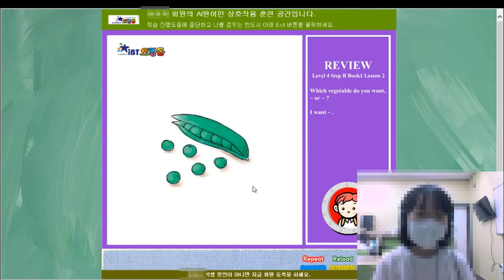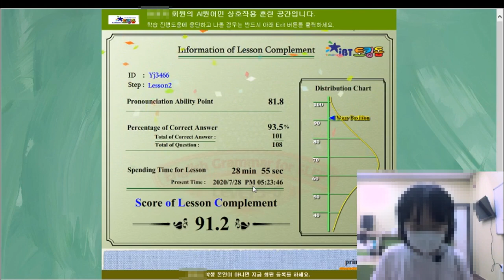[토킹돔] AI 원어민 MAIN Review 수업 영상